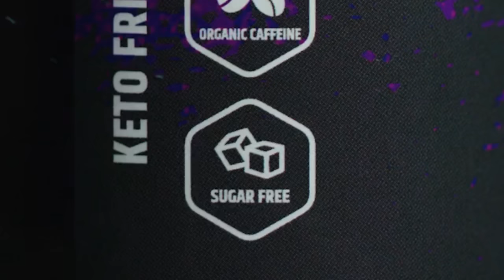Using A Drone For Hitman Jobs In GTA 5 RP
Today I got a drone that I used to complete hitman jobs in grand theft auto 5 RP. I controlled it remotely and ended up framing someone else for all of the charges. This was an insane video with tons of funny moments, enjoy!

My Equipment